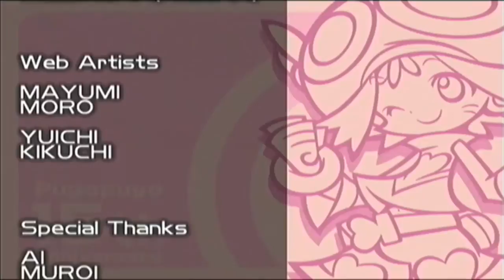Puyo Puyo Wii15th Eng Sub Amitie's Story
in 4 days I will start working on another story, So who's story do you want for next Saturday?
    Accord & Popoi
    Akuma
    (Amitie: done)
    Arle & Carbuncle
    (Baldanders: can't yet)
    (Dongurigaeru: can't yet)
    Feli
    Klug
    Lemres
    Nasu Grave
    Ocean Prince
    Onion Pixy
    Oshare Bones
    Raffine
    Rider
    (Rulue: can't yet)
    (Satan: can't yet)
    Schezo
    Sig
    (Suketoudara: can't yet)
    Yu & Rei
    Zoh Daimaoh

Skype-Pantoja535